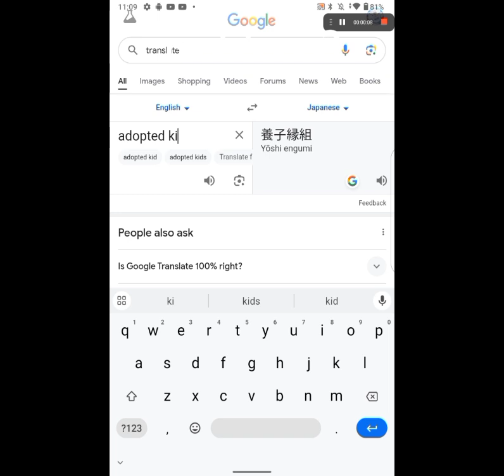is it true